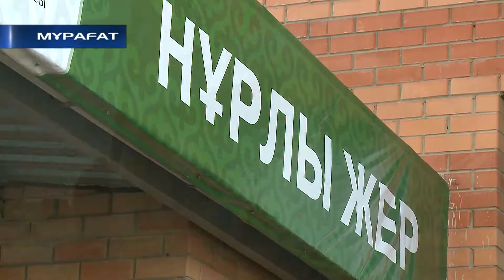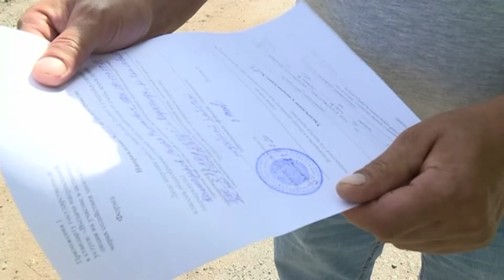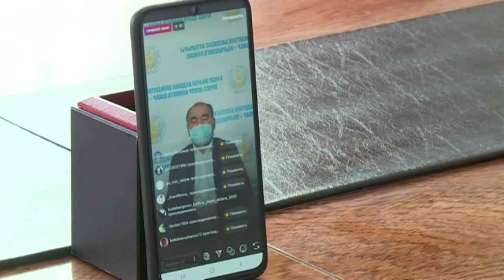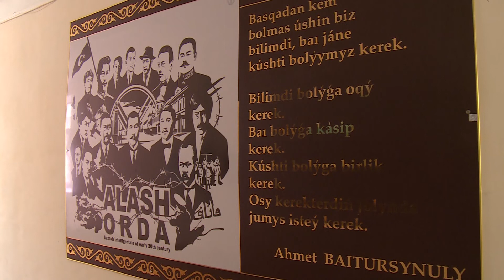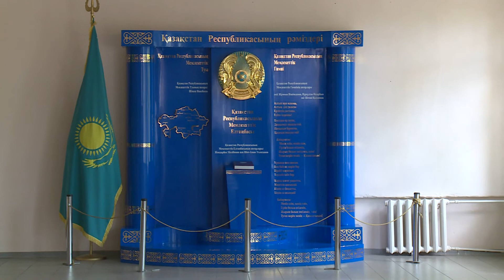22/07/2020 - Бірінші Қарағанды телеарнасының жаңалықтары